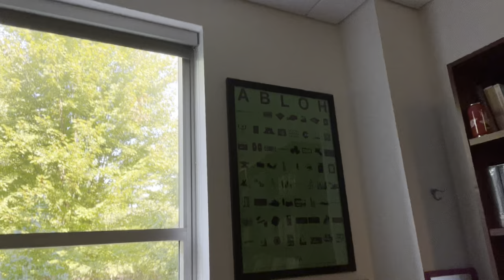Bliss Foster is a good YouTuber, or, How I came to care about Fashion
YouTube Studies for future academics part 6.

Ever wonder exactly what Margiela and Balenciaga actually mean?  Exactly *why* Kanye is a fashion giant?

Join me as I explain what makes Bliss Foster such a  good teacher of these and other fashion related questions.  Its not even about clothes, its about human creative and analytical genius.